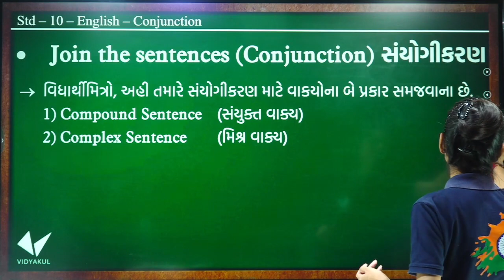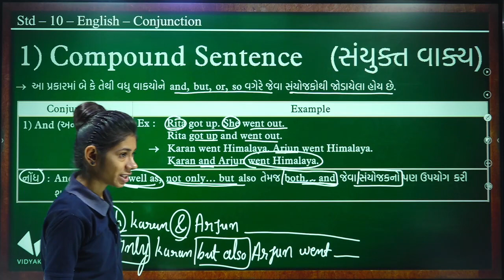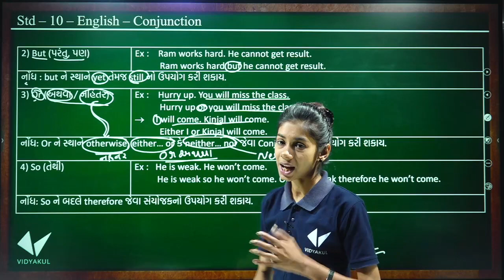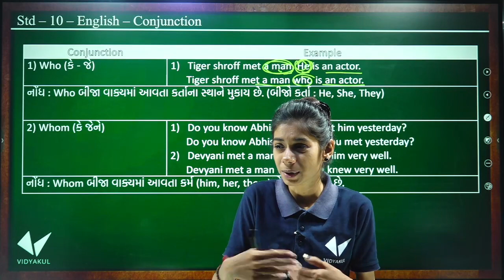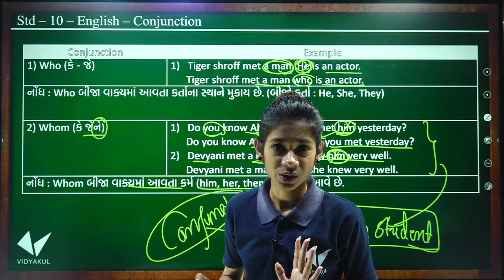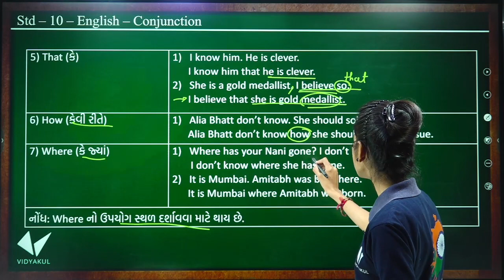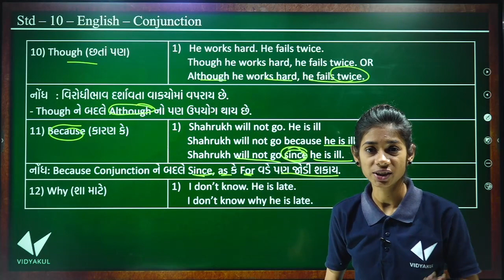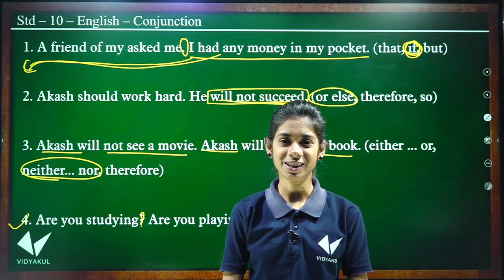Std-10 English Grammar| Conjunction |By Dhruvi Sutariya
Simple Present Tense (ચાલુ વર્તમાનકાળ)

STD 10 English Grammar Simple Present Tense (સાદો વર્તમાનકાળ) ભાગ - 1, : By - Dhruvi Sutariya

Simple Present Tense in Hindi - Basic English Grammar Lesson
PRESENT SIMPLE TENSE – Part 1 – Where to Use Simple Present – Basic English Grammar

Class 10 English Simple Present Tense

English Grammar | Simple Present Tense in Gujarati Part 1

Tenses - Simple Present ( In Hindi and English)

Present Simple Tense - English grammar tutorial video lesson

Past Tense, Present Tense And Future Tense With Examples | English Grammar For Kids

Present Simple exercise - English grammar exercise

Simple Sentences: PRESENT PAST FUTURE: Simple English Grammar Lessons for Beginners

Simple Present Tense - 03 - Negative Sentences - English Grammar Lessons

English Grammar lesson - Errors made using 'Simple Present Tense' ( English for Beginners)

Learn English Grammar – Easiest way to convert Active voice to Passive Voice (simple present )

Simple Past Tense - Basic English Grammar Lesson

Lesson No:3 - "Simple Present Tense" in English

Simple present tense (સાદો વર્તમાનકાળ) | English grammar in gujarati lecture 7

Simple Present Tense Part 01 In Gujarati || English Grammar|| GPSC || Government Competitive Exam ||

Continuous Present Tense Part-1 English Grammar in Gujarati - 33

simple present tense singular and plural In Gujarati - Chapter 7

#6 Learn Simple Present Tense in Gujarati | Study of Tenses | English Speaking Practice in Gujarati

Simple Present Tense base uses [Gujarati to English]

અંગ્રેજી ગ્રામર શીખો ઘરે બેઠા | Part 10 | Basic English Grammar in Gujarati | Negative

Active voice Passive voice in Gujarati lecture 1 | ENGLISH GRAMMAR in gujarati GPSC GSSSB TALATI TET

English Grammar in Gujarati Simple present tense સાદો વર્તમાન કાળ
Simple Present Tense : English Grammar in Gujarati (ગુજરાતીમાં)

English Grammar in Gujarati - 26 Simple Past Tense Part-1

Simple Present Tense in Gujarati

GPSC English Grammar in Gujarati : Simple Present Tense

How long + Simple Present Tense (Explained in Gujarati Language)

Simple Present Tense || અંગ્રેજી સાદો વર્તમાનકાળ

સાદો વતૅમાનકાળ by Raghu Sakhra ( the simple present tense in Gujarati)

Perfect Present Tense - English Grammar in Gujarati-39

English Grammar | Simple Present Tense in Gujarati Part 2

Simple Past Tense Examples [Gujarati to English]

English Grammar in Gujarati- Part-1

English Grammar in Gujarati -12 Verb Form- To be

English Grammar in Gujarati - 29 Simple Past Tense Part-4

English Grammar in Gujarati - 17 Types of Tense

Simple Present Tense Part 04 in Gujarati || English Grammar || GPSC ||Competitive Exam ||

Continuous Present Tense Part-2 English Grammar in Gujarati - 34

Direct Indirect - 4 Rules of Changes in Tenses [Gujarati]

Lecture 03 - English - Simple Present Tense

Simple Present Tense, present indefinite tense, Affirmative Sentences, Hindi to English Translation

10. Passive Voice of Simple Future Tense [Gujarati]

English Grammar in Gujarati | Tense overview

English Grammar Std-010 GSEB Gujarati Medium

English Grammar in Gujarati - 20 Types of Tense-4

Active and Passive Voice Trick | Active Voice and Passive Voice in English Grammar

Present Perfect Tense : (आसानी से Has / Have का प्रयोग) : Has Have + Past Participle Form in English

13 Practice Work for Continuous Present Tense to Learn English Grammar | Spoken English in Gujarati

English Grammar in Gujarati - 19 Types of Tense-3

Past Continuous Tense in Gujarati || English Grammar|| GPSC|| Other Competitive Exam

Active and Passive Voice-12 English Grammar in Gujarati -95